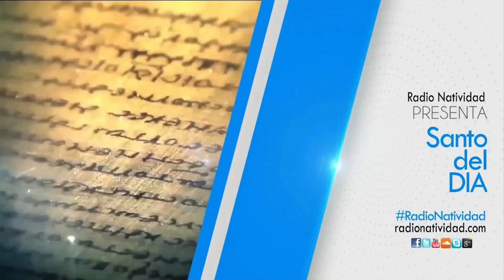SANTO DEL DÍA | Fr. JUAN DUQUE.odm / Lunes, 20/11/2023